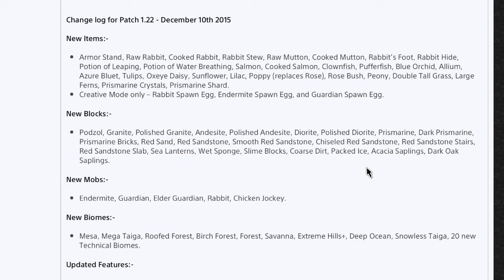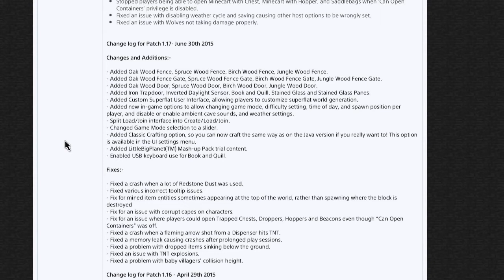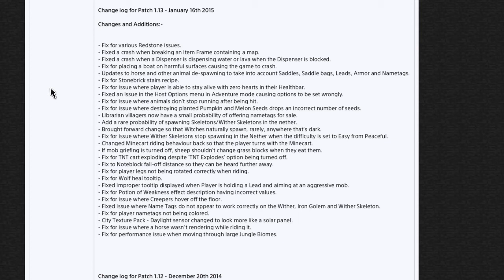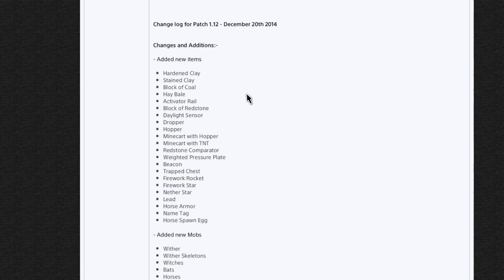POSIBLE ACTUALIZACIÓN MINECRAFT CONSOLAS EN JUNIO / Teoría y rumores / Play Xbox WiiU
Hola Hola chic@s espero que os haya gustado el video , un poco más abajo podreis comentar todo lo que querais , si os ah gustado el video y os ah ayudado podeis dejar vuestro like :) y suscribiros si aun no lo estais  !! un saludo :D